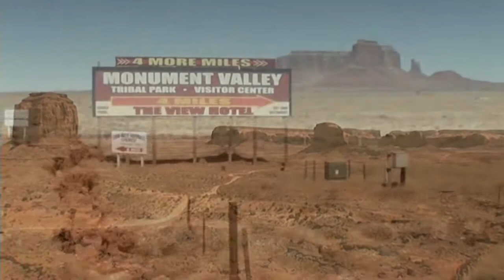Monument Valley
Uma visita a Monument Valley em 5 de Abril de 2011.

Monument Valley tour on the 5th April 2011.